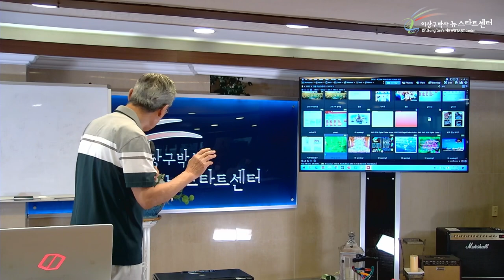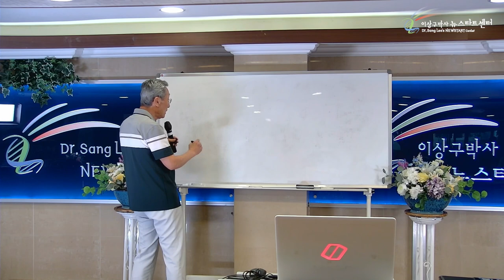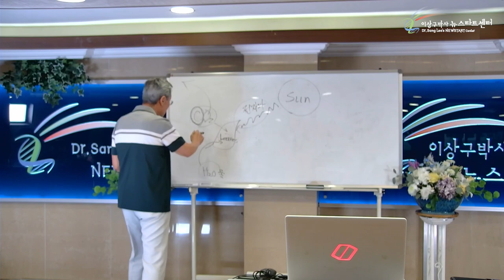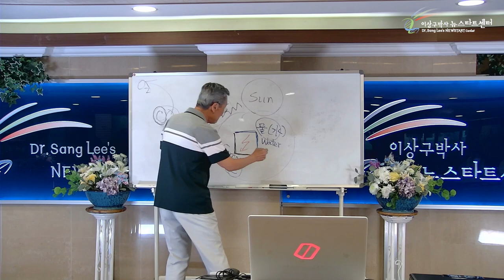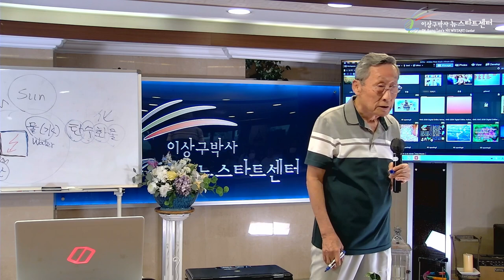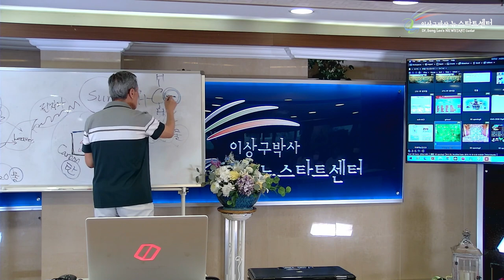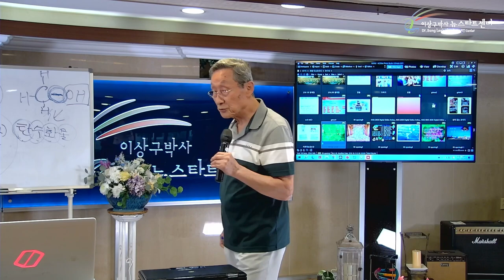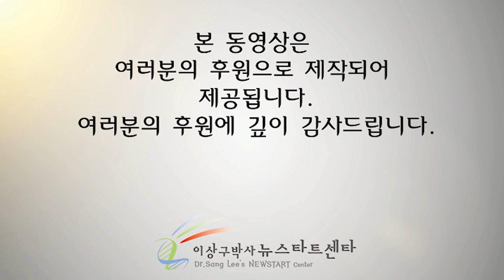[뉴스타트 건강강의 10강] 전기와 당분과 빛